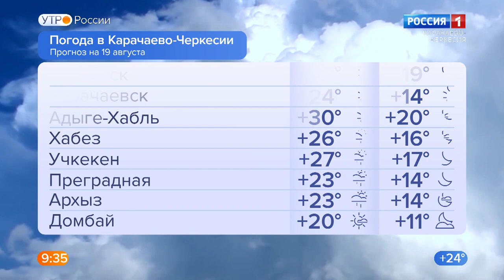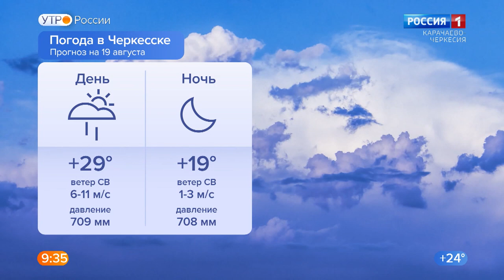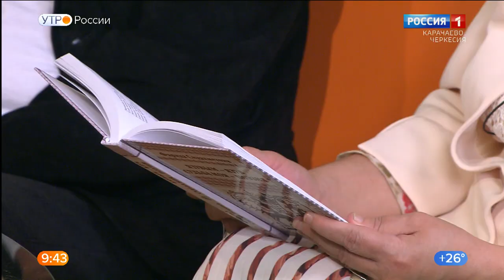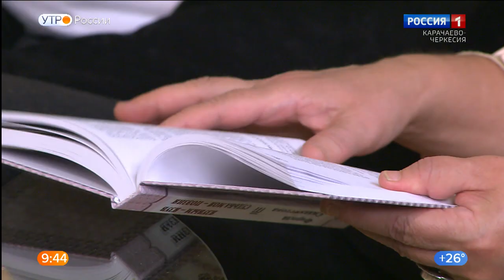Утро России. Карачаево-Черкесия 19.08.2022